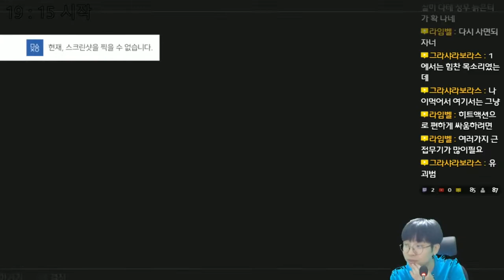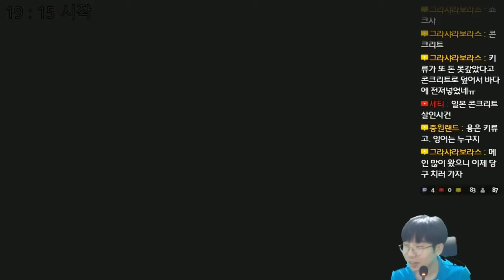용과 같이 극 1 (龍が如く 極 1) - 돌아온 폭력배 - 18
용과 같이 극 1
龍が如く 極 1
Yakuza : Kiwami